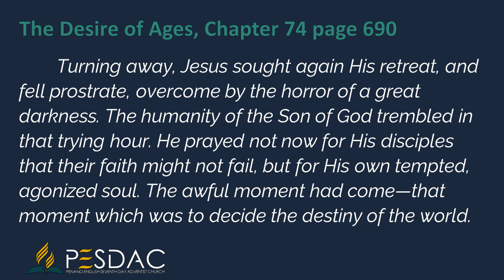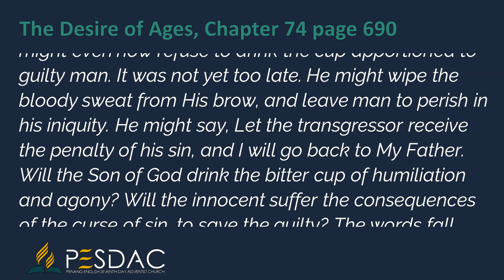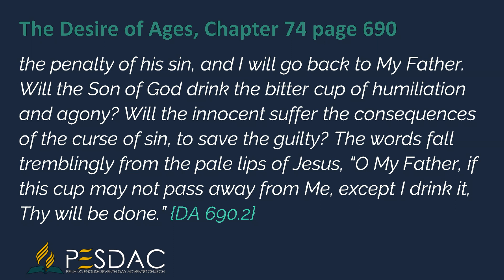Daily Devotion Reading for 15 May 2024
Turning away, Jesus sought again His retreat, and fell prostrate, overcome by the horror of a great darkness. The humanity of the Son of God trembled in that trying hour. He prayed not now for His disciples that their faith might not fail, but for His own tempted, agonized soul. The awful moment had come—that moment which was to decide the destiny of the world. The fate of humanity trembled in the balance. Christ might even now refuse to drink the cup apportioned to guilty man. It was not yet too late. He might wipe the bloody sweat from His brow, and leave man to perish in his iniquity. He might say, Let the transgressor receive the penalty of his sin, and I will go back to My Father. Will the Son of God drink the bitter cup of humiliation and agony? Will the innocent suffer the consequences of the curse of sin, to save the guilty? The words fall tremblingly from the pale lips of Jesus, “O My Father, if this cup may not pass away from Me, except I drink it, Thy will be done.”